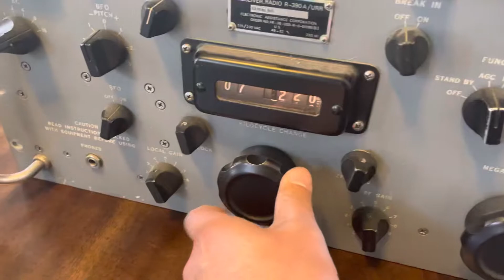April 9, 2022